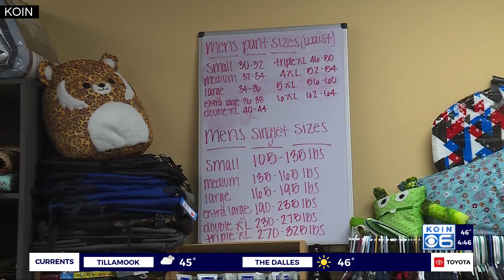Remarkable woman Patti Serres is ‘love in action’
In an instant, Patti Serres makes you feel welcome. That same warmth greets children in need when they come to The Bloomin’ Boutique, the non-profit she started.